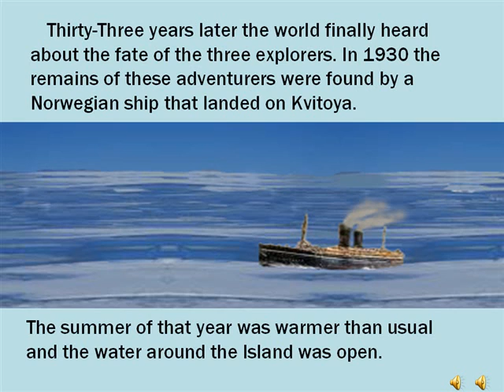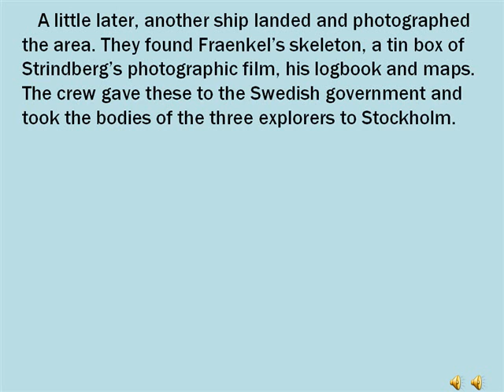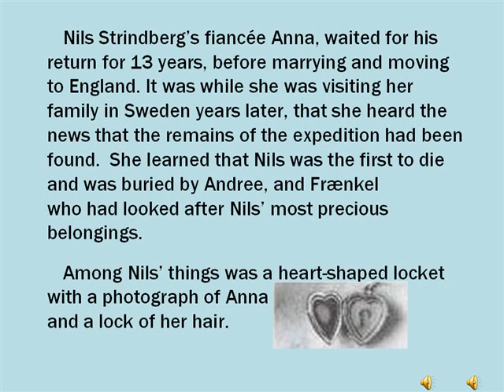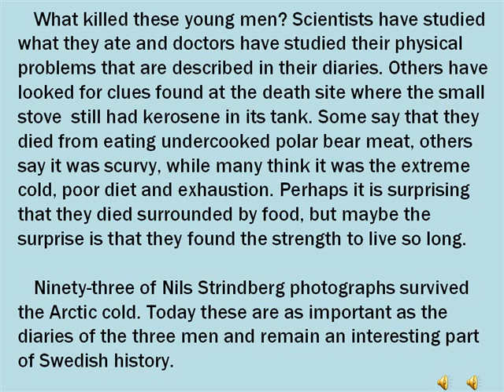Andrees expedition-5.WMV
Andrée, Frænkel and Strindberg end their journey across the Arctic Ocean in 1897.